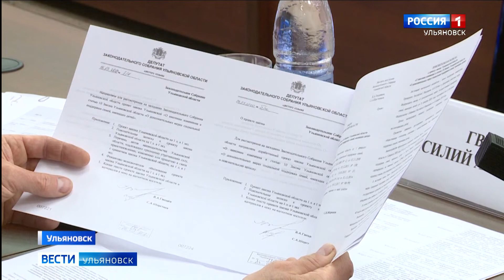Будущее именного капитала Семья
В областном парламенте тем временем обсудили будущее именного капитала Семья. Сертификаты  вручают многодетным и молодым семьям  уже дюжину лет – с 2008 года. Тогда срок  действия закона был определен до 31 декабря 2020 года. Продлять или не продлять далее – именно этот вопрос и обсуждали на заседании комитета по социальной политике.